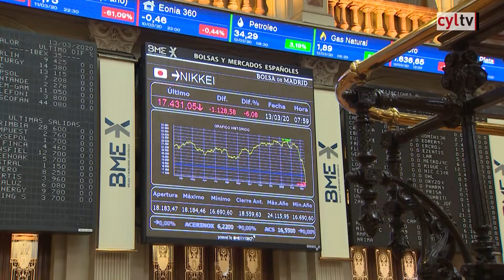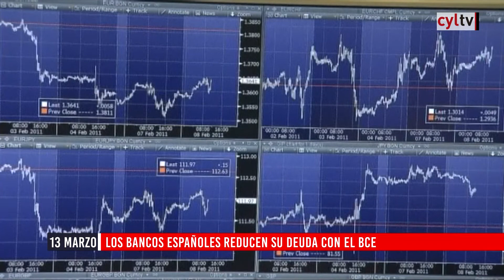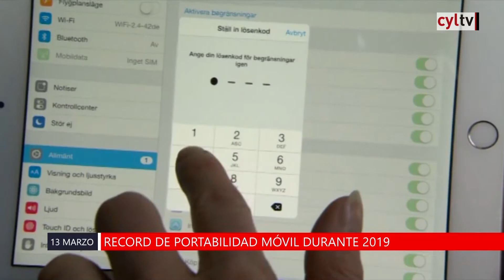Flash Cierre de Mercados (13/03/2020)